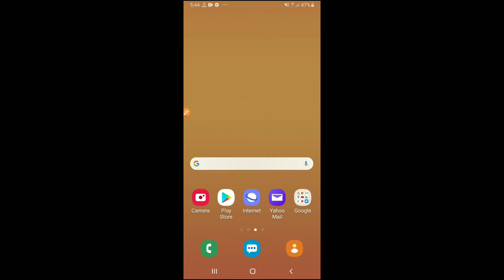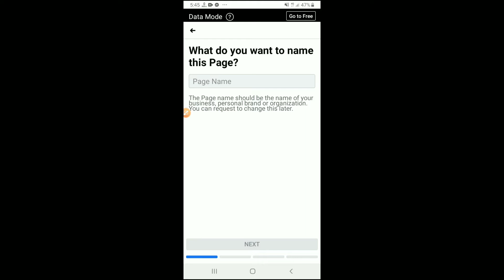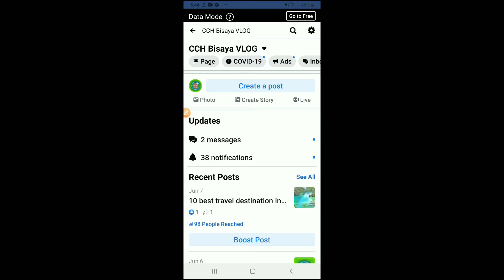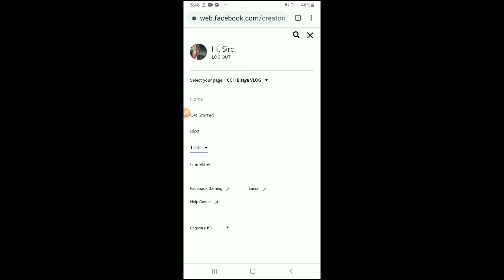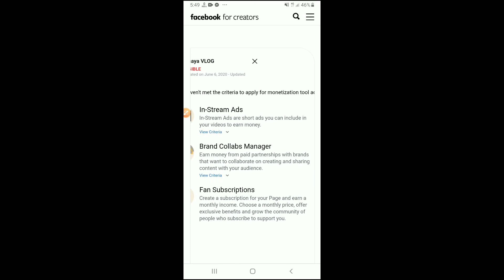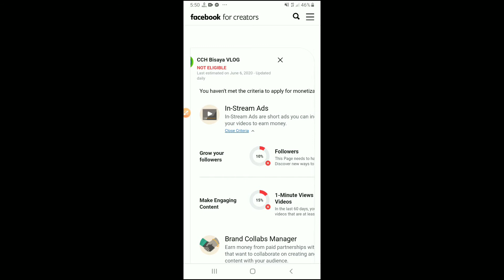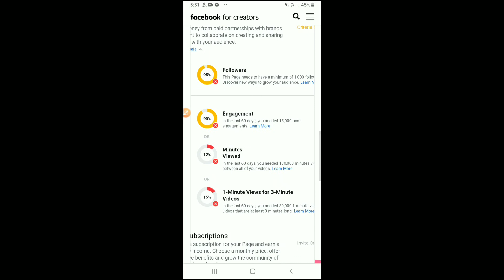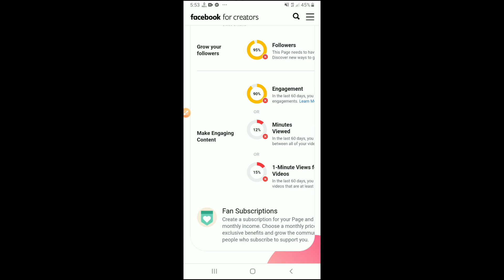TIPS: PAANO KUMITA SA FACEBOOK PAGE||how to earn money from facebook page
how to earn money by fb page in hindi